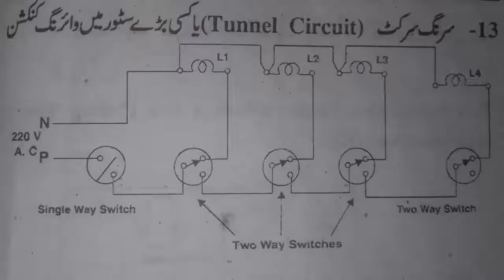How to Make Tunnel Circuit or godown wiring circuit diagram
How to Make Tunnel Circuit
Assalam-o-Alaikum Hy friends. Ma ap ko is video me Tunnel circuit ka bare
e btao ga is me ak bulb ko on krne k bad dosi gaga se ak hi btun se pehle wale ko bnd kr k dusre ko auto hi chla skten han.

MH Electrical Companey
by mudassar
MH Electrical Companey mudassar ,mubashar

Hello friends today you watch here how to wire Star - Delta Starter Control Wiring |

Star Delta timer OFF motor control circuit With Full Practical

how to make auto star delta starter by two timer in english |

Through this video, I will come to know how the Star Delta Concert connection can with connection connection

Hello Dosto, is the video you want to star in the starter power wiring. Video me in the Star Delta Connection I was able to watch a video on the YouTube channel of the Star Delta control circuit that was uploaded to YouTube. Star Delta Mother Starter can help you to get a video that is available.

This video about star delta connection of 3 phase motor in hindi

How to wire cotrol circuit for star delta motor starter.